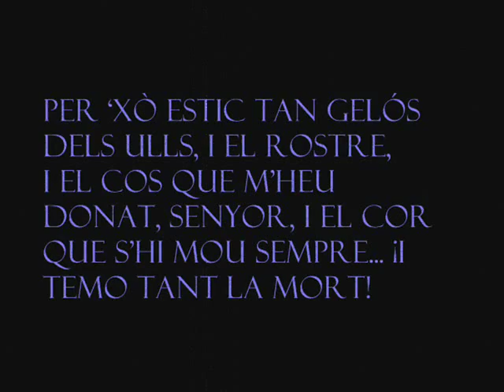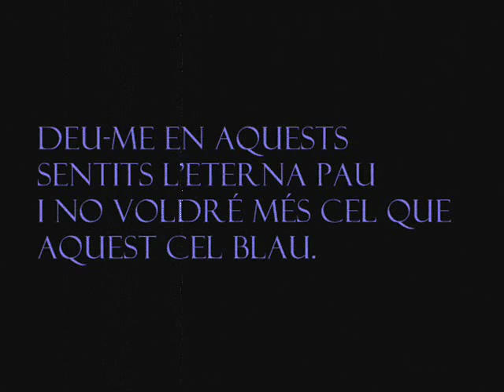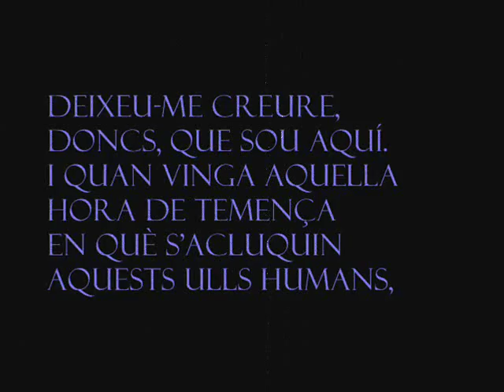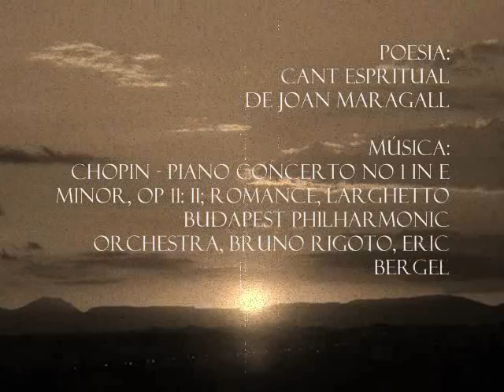Joan Maragall - Cant Espiritual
Joan Maragall (Barcelona, 10 d'octubre de 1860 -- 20 de desembre de 1911) poeta i escriptor català que el febrer de 1911 va publicar el poema Cant Espiritual dins la seva obra Seqüències. El poema està acompanyat amb la música de la Filharmònica de Budapest i la narració de David Espunya.